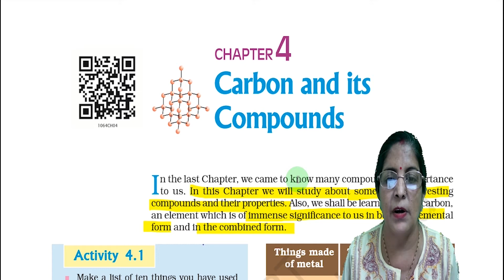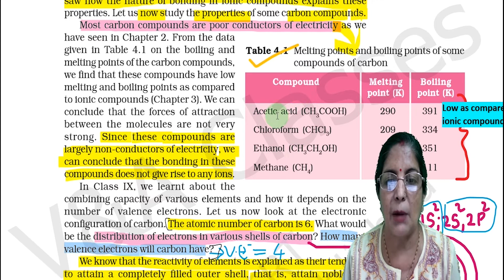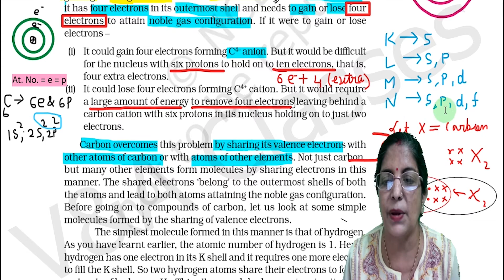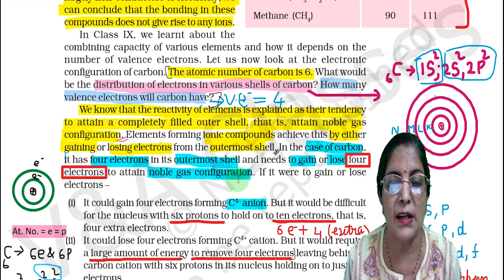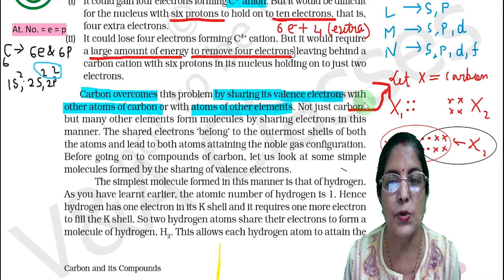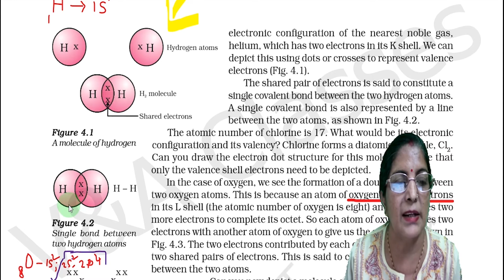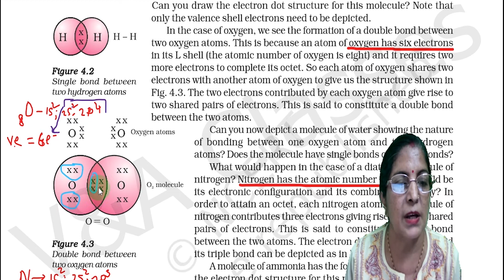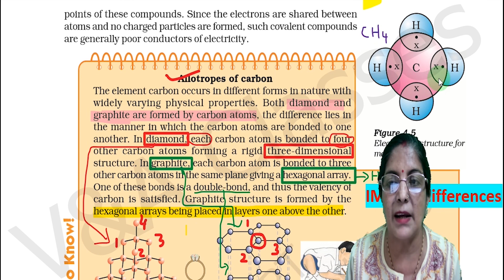Carbon and its Compounds | Class 10 | NCERT | Chapter 4 | Science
Carbon and its Compounds- bonding in carbon , covalent bond and electron dot structure of chapter 4 (Carbon and its Compounds ) of class 10 are explained in this video.

If you have any doubts or need further clarification or explanation, then drop the comment in the comment section below.

Also if you have any request for the video regarding any topic or chapter from class 7 to class 12, inform us using the comment section below.